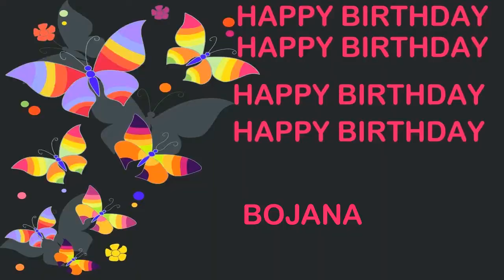Bojana Birthday Postcards & Postales